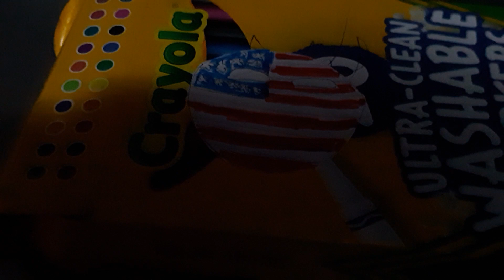how to make your countryballs United States 🇺🇸 Super Easy